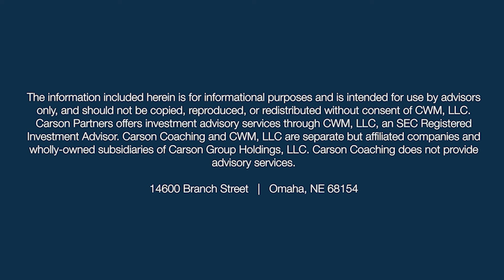Investing Insights with Cliff Asness (Ep. 95)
How do you balance rigorous research with open-mindedness in investing? How do you communicate effectively with clients during volatile times?

This week, Ryan Detrick, Chief Market Strategist at Carson Group & Sonu Varghese, VP, Global Macro Strategist at Carson Group, chat with Cliff Asness, Managing and Founding Principal at AQR Capital Management, for an insightful discussion on market strategies and the nuances of value investing.

Cliff shares his thoughts on the current state of value investing, explores the concept of 'value spread,' and even dips into some fun side topics.

They discuss:
- The current state of value investing and why it has seen challenging periods
- Insights into how AQR navigates market anomalies
- The importance of communication and transparency with clients
- Fun personal insights into Cliff’s interests outside of finance, from hot sauce to superhero movies
- And more!

Resources:

Any questions about the show? Send it to us!

About Our Guest:

Cliff Asness is a Founder, Managing Principal, and Chief Investment Officer at AQR Capital Management. He is an active researcher and has authored articles on a variety of financial topics for many publications, including The Journal of Portfolio Management, Financial Analysts Journal, The Journal of Finance, and The Journal of Financial Economics. He has received five Bernstein Fabozzi/Jacobs Levy Awards from The Journal of Portfolio Management in 2002, 2004, 2005, 2014, and 2015. Financial Analysts Journal has twice awarded him the Graham and Dodd Award for the year’s best paper, as well as a Graham and Dodd Excellence Award, the award for the best perspectives piece, and the Graham and Dodd Readers’ Choice Award. He has won the second prize of the Fama/DFA Prize for Capital Markets and Asset Pricing in the 2020 Journal of Financial Economics. In 2006, the CFA Institute presented Cliff with the James R. Vertin Award, which is periodically given to individuals who have produced a body of research notable for its relevance and enduring value to investment professionals.

Prior to co-founding AQR Capital Management, he was a Managing Director and Director of Quantitative Research for the Asset Management Division of Goldman Sachs & Co. He is on the editorial board of The Journal of Portfolio Management, the governing board of the Courant Institute of Mathematical Finance at NYU, the board of directors of the Q-Group, the board of the International Rescue Committee and the board of trustees of The National WWII Museum.

Cliff received a B.S. in economics from the Wharton School and a B.S. in engineering from the Moore School of Electrical Engineering at the University of Pennsylvania, graduating summa cum laude in both. He received an M.B.A. with high honors and a Ph.D. in finance from the University of Chicago, where he was Eugene Fama’s student and teaching assistant for two years.